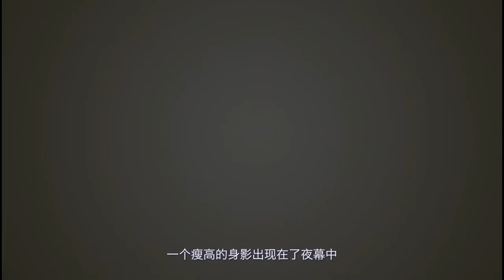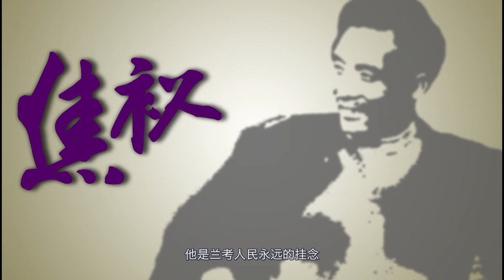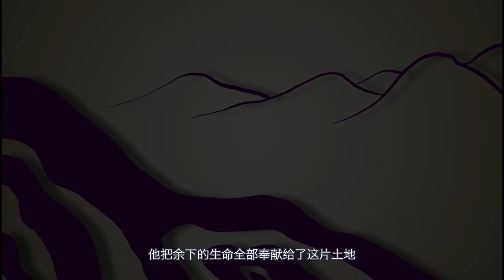The road to poverty alleviation Shuolin Xu